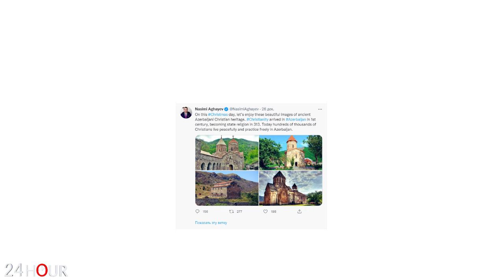ՍԿԱՆԴԱԼ.Ադրբեջանի հյուպատոսը ասել է , որ քրիստոնեություն ընդունել են 313 թ. և բերել ծիծաղելի ...